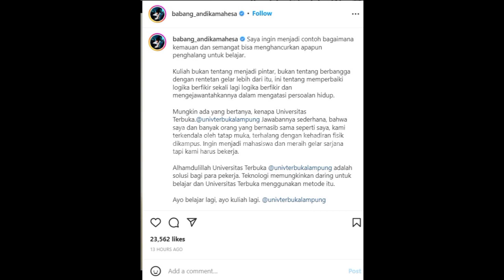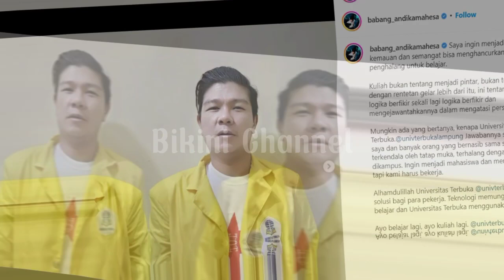BERITA TERKINI | Andika Kangen Band Daftar Kuliah, Ini Alasan Babang Tamvan Melanjutkan Study.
Andika Kangen Band Daftar Kuliah, Ini Alasan Babang Tamvan Melanjutkan Studi.

Pakai Jas Almamater, Andika Kangen Band Sangat Termotivasi Menuntut Ilmu.

Vokalis Kangen Band, Andika Mahesa terlihat sangat bangga mengenakan jas almamater sebuah universitas di Lampung.
Penyanyi 39 tahun itu mengunggah foto dirinya memakai jas almamater di akun Instagram miliknya @babang_andikamahesa.